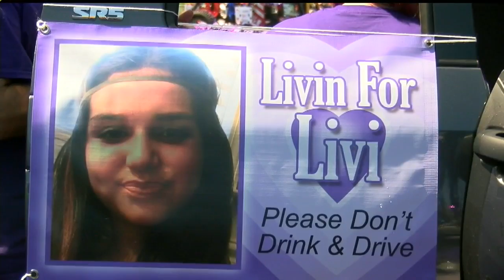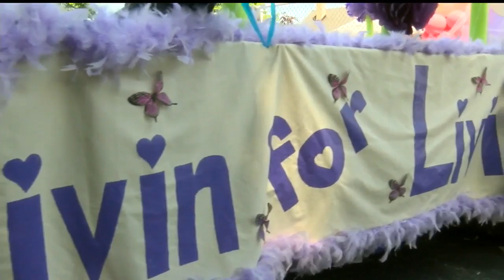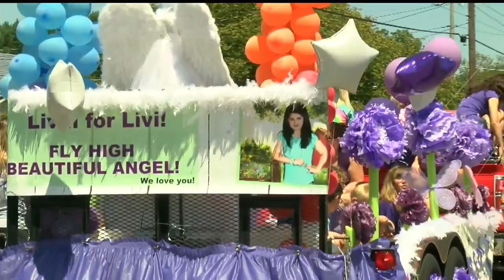Struthers parade honors 9-year-old killed in tragic accident